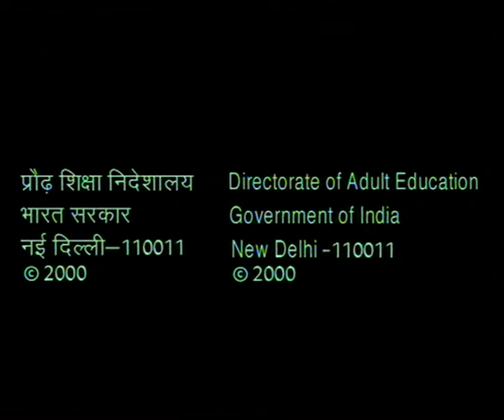ANURADHA EP 8